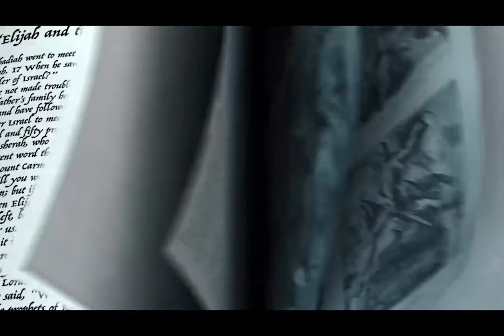Childrens Church June 27, 2021